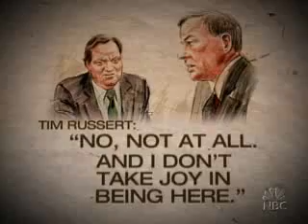TIM RUSSERT NBC news bureau REMEMBERS TIM 6-13-08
Tim Russert died Friday afternoon of a heart attack while in the newsroom at NBC headquarters in Washington, DC. He died doing the thing he loved the most- readying himself for another edition of Sunday morning's Meet the Press.

The NBC news folks sadly remember their fallen colleague.

Video copyright NBC, MSNBC